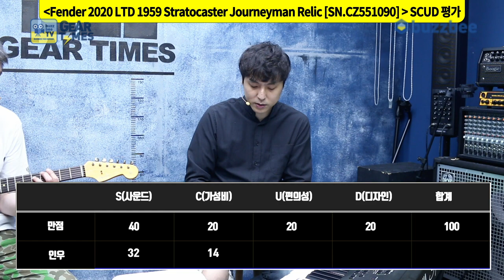[GearTimes 3070회] 펜더 Fender 2020 Limited Edition 1959 Stratocaster Journeyman Relic [SN.CZ551090]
펜더 Fender Custom Shop 2020 Limited Edition 1959 Stratocaster Journeyman Relic [SN.CZ551090]

0:00 오프닝
3:17 스펙(Spec)
4:27 사운드 테스트(Sound test)
9:33 시연 (Demo)
12:37 한줄평
13:01 점수